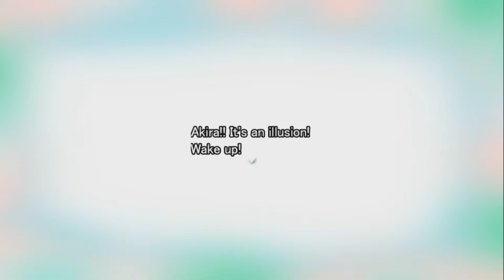Gaia's Melody: Echoed Melodies Episode 28: Illusion Of Flames & Returning to Arber Village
We continue our journey as we finally can head inside the Flame caverns, and the boss shows us some kind of Illusion, but after that Akria and friends Venture through the hidden caves of Arber village.